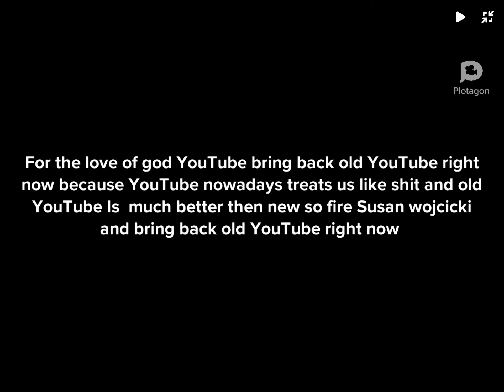A ultimate mega angry message to YouTube